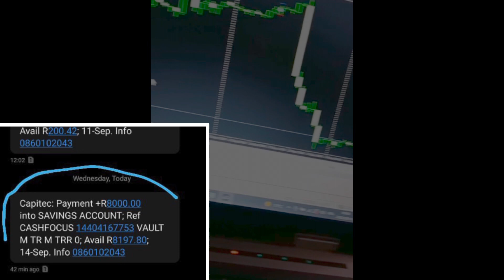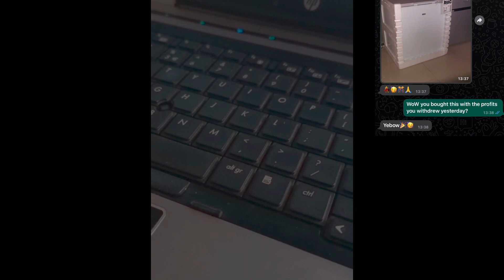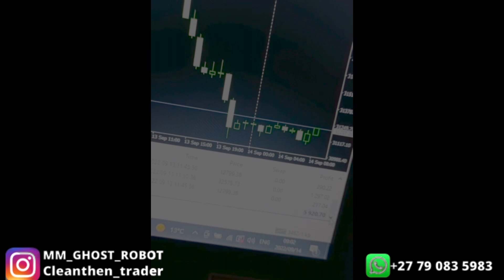Clients Testimonial ; She withdrew her first R8000 and bought her mom a Refrigerator [WoW]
🔥WELCOME TO THE BEST FOREX YOUTUBE CHANNEL IN AFRICA 🔥

Business Name: Genweinvestgroup (PTY) LTD